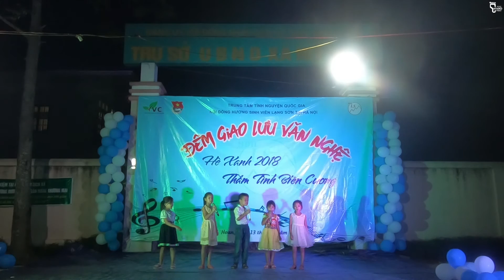[Event] Đêm Giao Lưu Văn Nghệ Hè Xanh Thắm Tình Biên Cương 13-07-2018 Phần 04/10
Photo : Nguyễn Tiến Bình​
Location : Xã Hội Hoan, huyện Văn Lãng, tỉnh Lạng Sơn
Team : Hội Đồng Hương Sinh Viên Lạng Sơn Tại Hà Nội